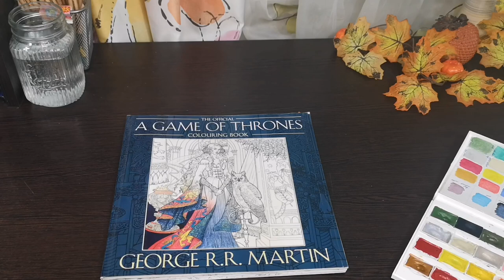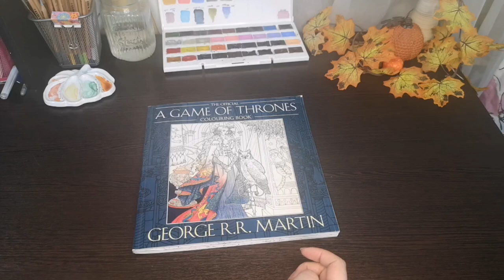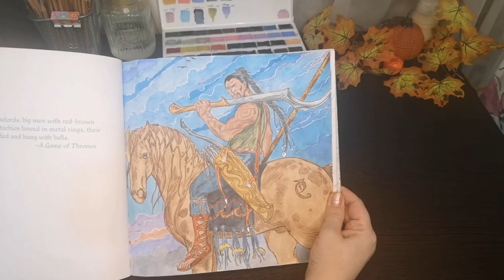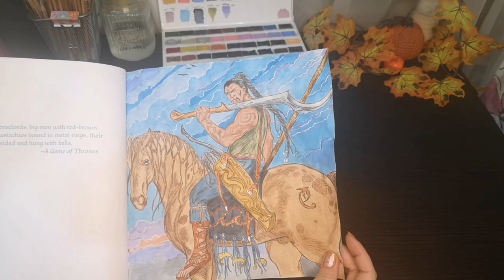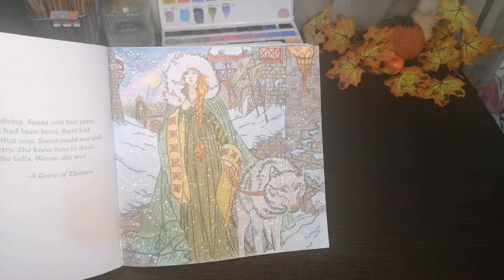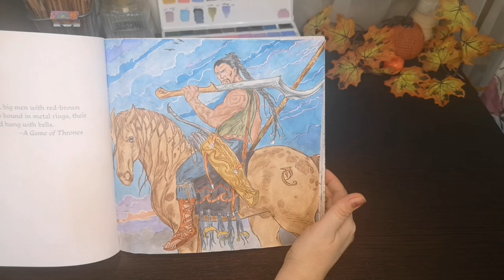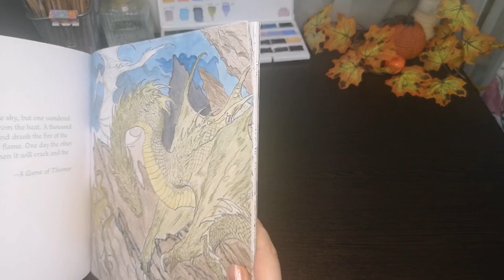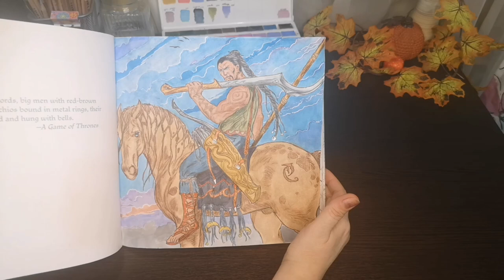ХОББИ СОВМЕСТНИК: СОВМЕСТНОЕ РАСКРАШИВАНИЕ/ЗИМА БЛИЗКО/ИГРА ПРЕСТОЛОВ